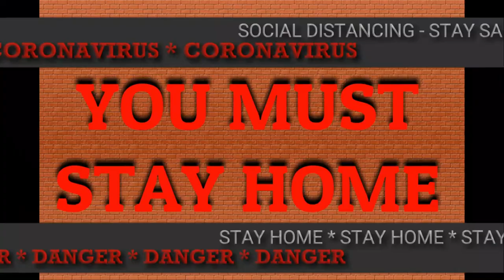STAY FREE FROM CORONA - QUARANTINE VIDEO